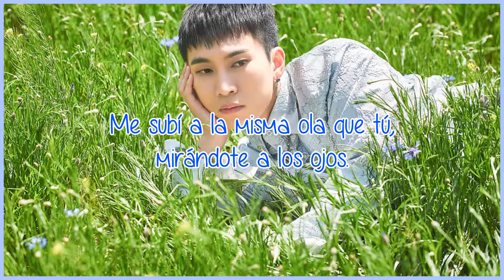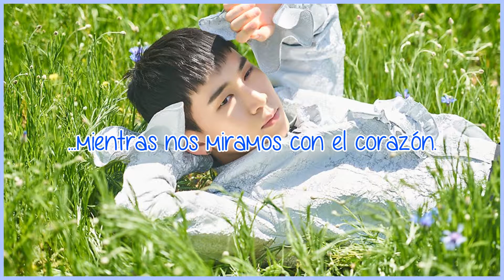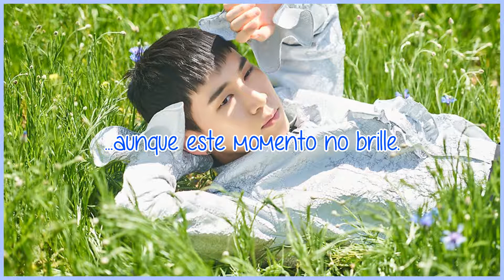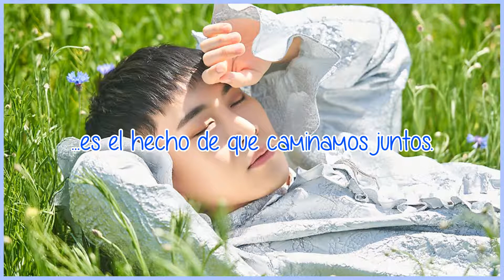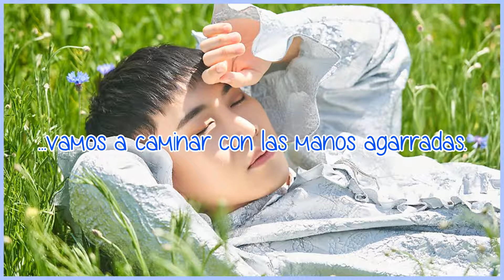About eternity | BTOB/Eunkwang | Sub Español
· Canción: About eternity
· Artista: Eunkwang
· Grupo: BTOB
· Mini Álbum: Forest, Entrance
· Año: 2020

Eunkwang (azul) - vocalista y bailarín